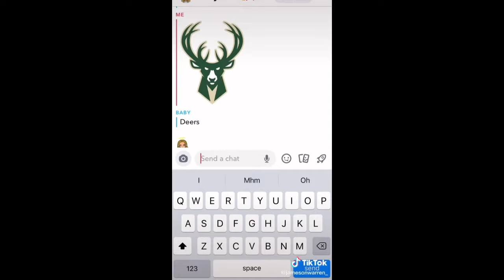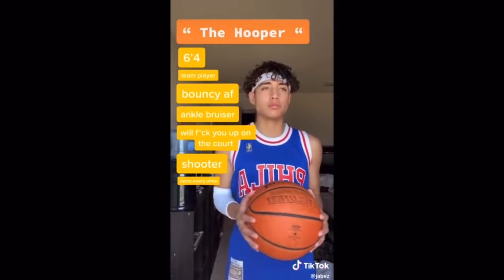7 Minutes of Basketball TikToks Ultimate TikTok Compilations